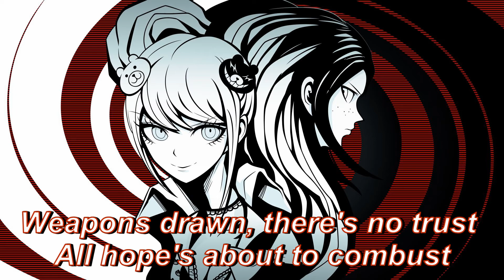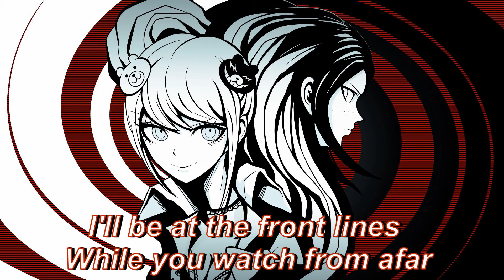Front Lines - (Mukuro Ikusaba Fan Song)【Eleanor Forte AI】【SynthV Original Song】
If you haven't watched, played, or read Danganronpa yet, I highly suggest you do so before watching this video to avoid any possible spoilers!

Franchise: Danganronpa
Vocals: Eleanor Forte AI

Lyrics:

I'll be at the front lines
While you watch from afar
I'll stand at the sidelines
While you shine like a star

The bullets fire through air
Just like in warfare
Weapons drawn, there's no trust
All hope's about to combust

I'll be your army, you'll see
Even if I'll never be worthy
A tank you can use, utilize, and abuse

Everyone's trigger happy
A battle they can't flee
Words pierce through like gunshots
So I'll give it all I got

Am I fighting a war
That was rigged from before
You are not my ally
Could I somehow make you cry

I'm a one-man army fighting a losing war
But either way, I  will proudly continue to move forward
You're a commander who wants to see their army fall
Yet still, I want to be your honorary soldier
that takes every hit, I'll take it all